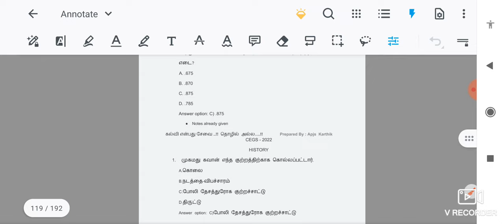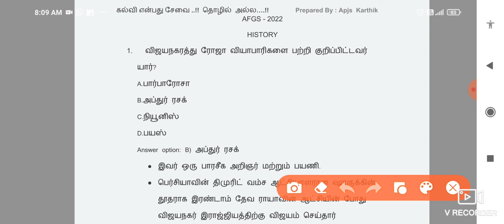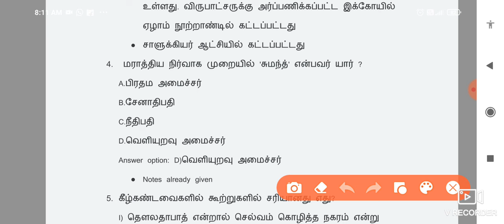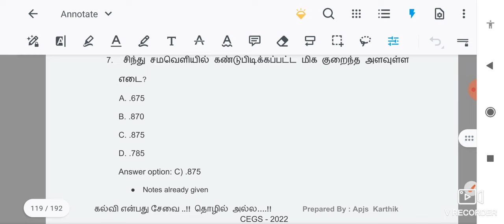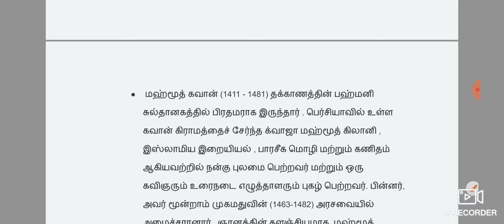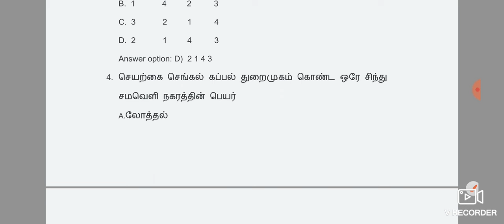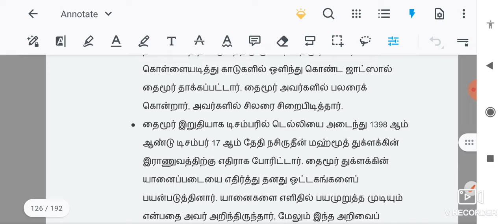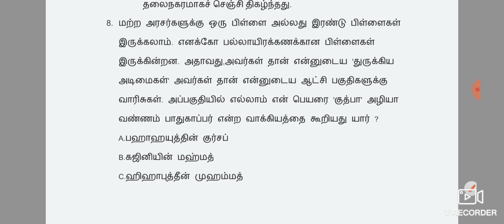தினமும் 10 நிமிடம் 20% வெற்றி உறுதி - TNPSC History previous year questions